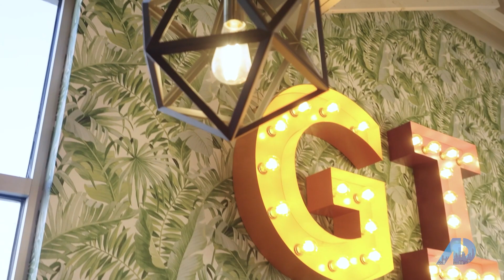Episode 5 Trailer | Selling Kansas City | SERVfun & PH LEAD Innovation Studio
Take a sneak peek of Selling Kansas City, episode 5 with Tara Gase of the Dani Beyer Real Estate Team. She take us on a tour of SERVfun and PH LEAD Innovation Studio in the Park Hill School District!